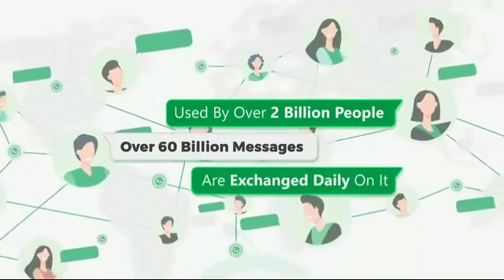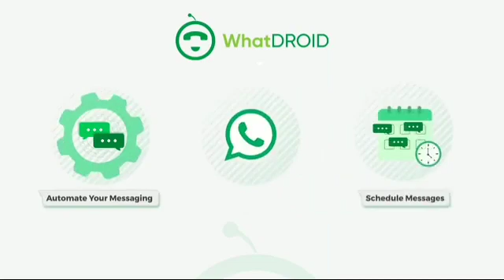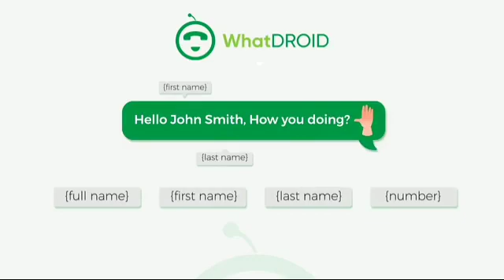What Droid video demo- What Droid Review 2021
HOW TO BUILD AND GROW YOUR BUSINESS IN 2021 with this App!!

WhatDROID gives you all the features you need to reach your target audience with maximum effectiveness. Utilize every media form that you need in order to convert your prospects into buyers again and again.
Windows-based

What you get in What Droid

Powerful Whatsapp marketing software
Commercial license
Whatsapp number verification system
Support for formatting and emojis
Triggers for automatic responses
Deep analytics and reporting
Message scheduling and automation
Multiple accounts
Readymade messages for many niches
Support for multimedia content
Protection from account bans
Support for Groups
Collections Support
Personalization of messages
Agency License (10 Sales)
1 Year Free Update
24/7 Support
Whatsapp marketing training
Ready-made WhatsApp messages

Thanks for your time see you in the next!!